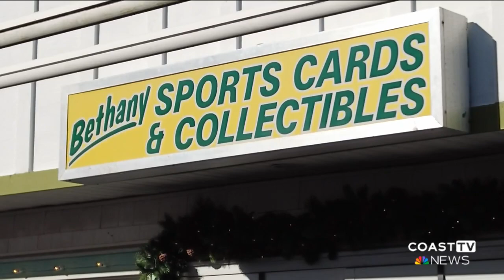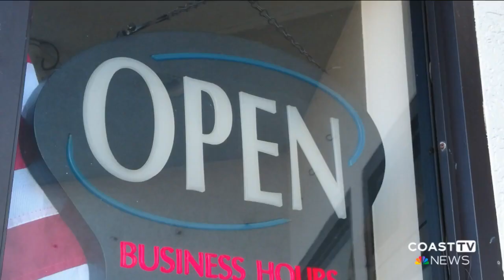Bethany Beach committee highlights safety goals for the new year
Bethany Beach's Bicycle and Pedestrian Safety Committee highlighted multiple areas of focus for safety improvements as 2024 kicks off.